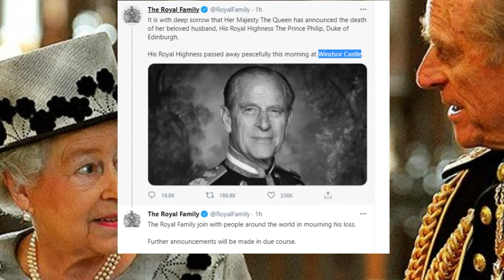Ultima hora!!!Fallece el Principe Felipe esposo de la reina Isabel II a sus 99 años de edad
El príncipe Philip, esposo de la reina Elizabeth II de Inglaterra, falleció esta mañana, informó la casa real a través de su cuenta oficial de Twitter.

El duque de Edimburgo estuvo hospitalizado en días pasados tras una afección cardiáca.

“Es con la mayor tristeza que su Majestad la Reina anunció la muerte de su amado esposo, su Alteza Real el Príncipe Philip, duque de Edimburgo. Su Alteza Real murió de manera pacífica esta mañana en el castillo de Windsor”, dice la publicación en la red social.